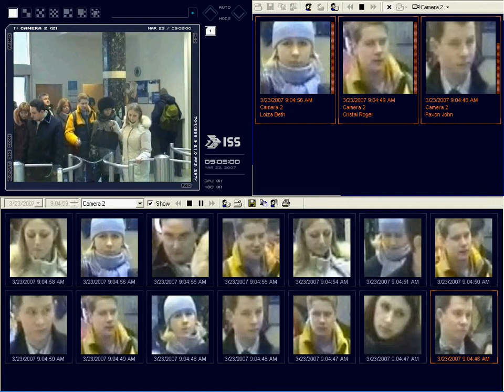ISS videovalve: SecurOS Face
As Nixore EE

SecurOS:
Kaasaegne täisdigitaalne videovalve lahendus, mis sobib kõikidele objektidele, sõltumata selle suurusest või struktuurist

Intellektuaalsed moodulid SecurOS videovalve platvormil:

Face-Inspector: inimeste nägude seire, tuvastamine, võrdlemine
LE-Inspector: Liikluseeskirjade rikkumise tuvastamine ja vastav teavitamine
SecurOS Cargo: konteinerite seire, tuvastamine konteinerite numbrite järgi
Auto-Inspector: autode seire, tuvastamine, võrdlemine auto numbrimärgi järgi
Pos-Inspector: täiuslik kassa järelvalve süsteem
Traffic-Inspector: liiklusvoogude jälgimine, analüüs teedel ja trassidel
SecurOS Tracking: objektide liikumise / liikumatuse tuvastamine
SecurOS Transit: raudteevagunite veerekoosseisude seire, võrdlus